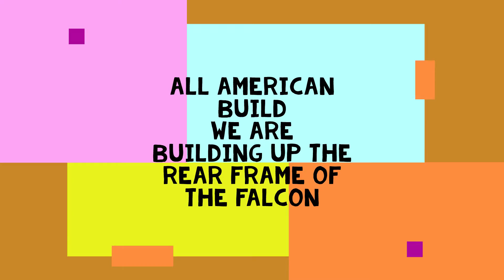'61 falcon time lapse